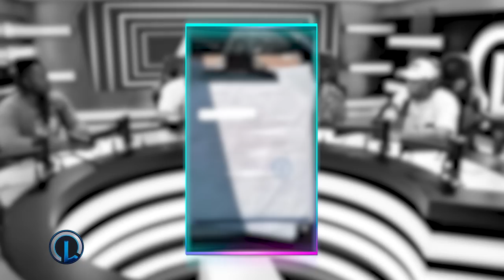LOS PIKILAO SE DESAHOGAN CON ROCHY RD Y EXPLOTAN CONTRA SU EX MANAGER JANSEL 15 “MUESTRAN PRUEBAS”